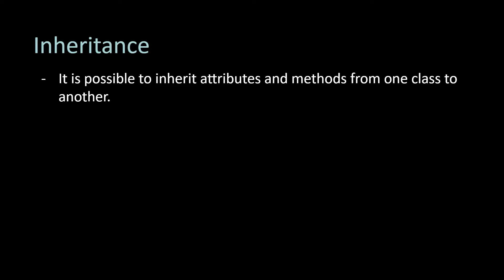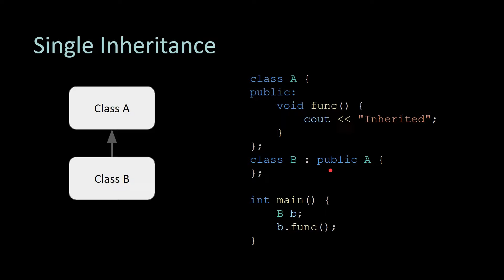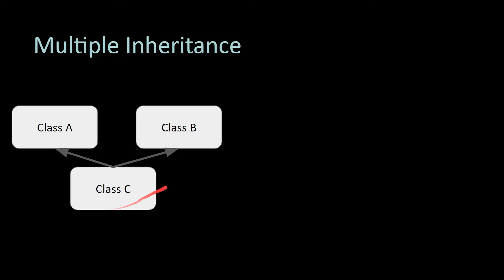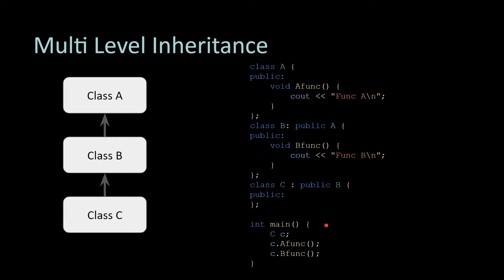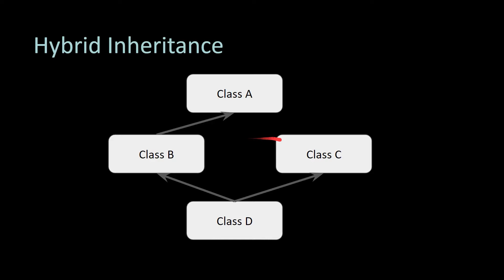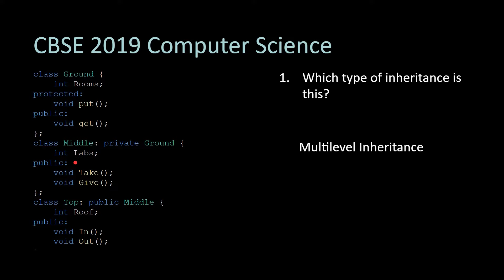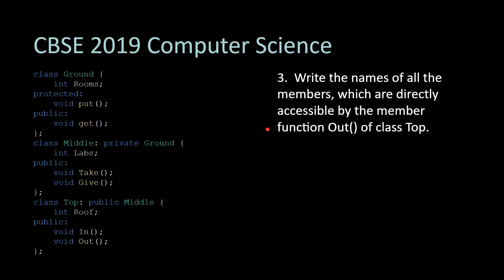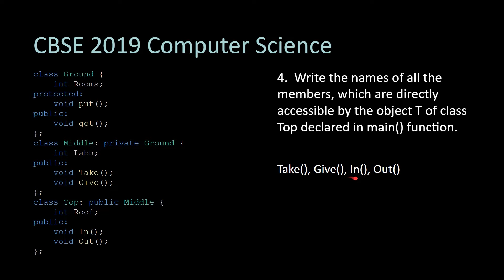Inheritance in OOP's | C++ Placement Course | Lecture 21.3